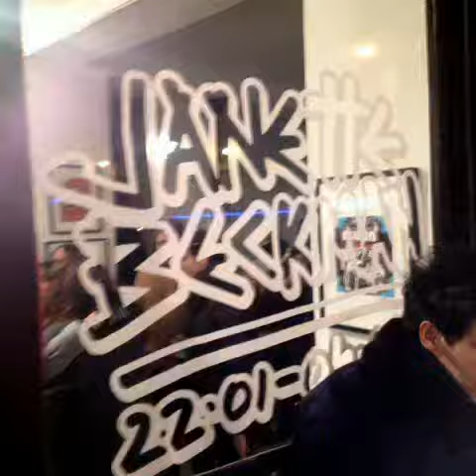JANETTE BECKMAN – MASHUP SHOW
Le Salon (Atelier Galerie)
92 rue Jean-Pierre Timbaud, 75011 Paris
01/22 - 02/04